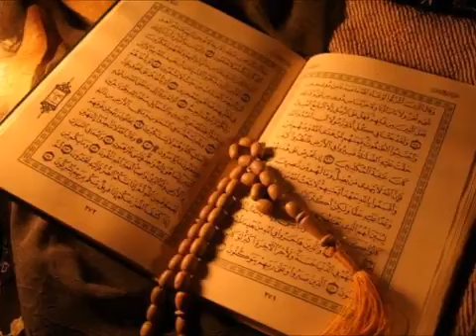سورة المسد كامله الشيخ محمد محمود الطبلاوي